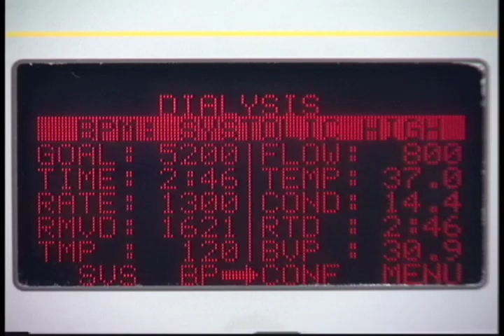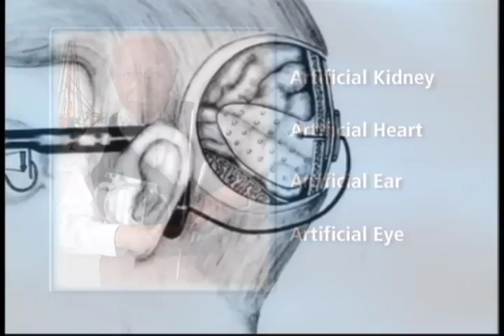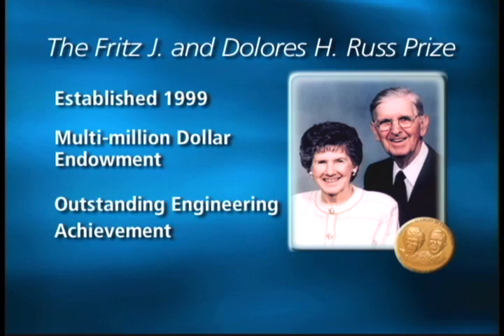2003 Russ Prize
Dr. Willem J. Kolff, distinguished professor of surgery and medicine, emeritus, University of Utah, is considered the "father" of the field of artificial organs, which has led to the modern era of "substitutive medicine."

Hemodialysis is the most common method used to treat advanced and permanent kidney failure. In hemodialysis, blood is allowed to flow, a few ounces at a time, through a machine with a special filter that removes wastes and extra fluids. The clean blood is then returned to the body. Removing harmful wastes and extra salt and fluids helps control blood pressure and keep the proper balance of chemicals like potassium and sodium in the body.